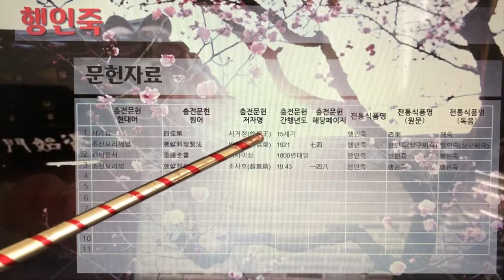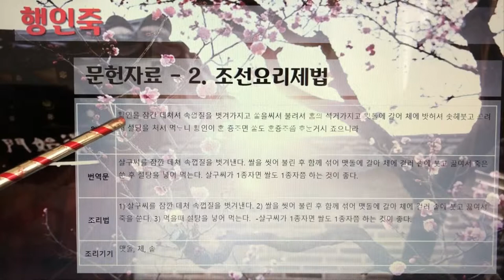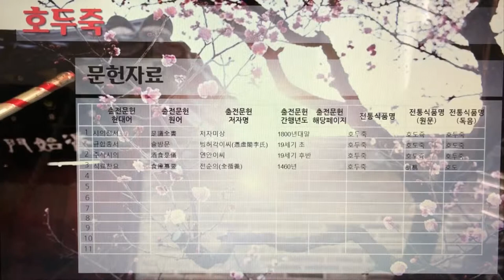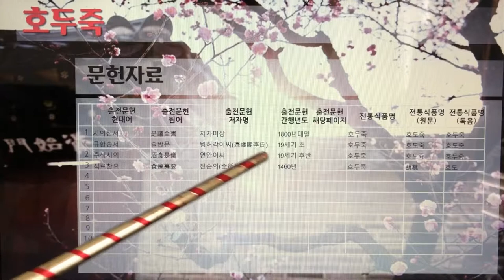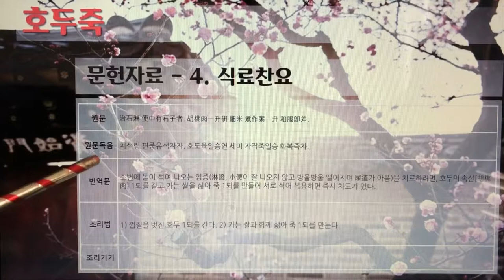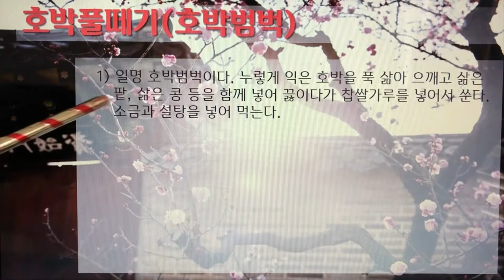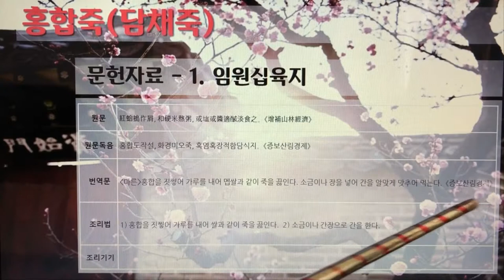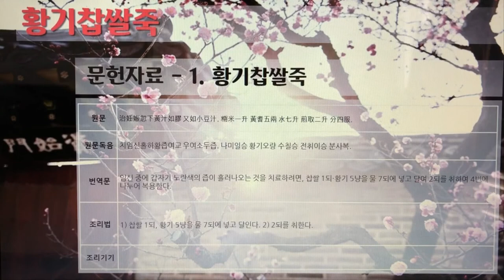한국의 전통죽(Korea Traditional Porridge) 33편 - 행인죽부터 황기찹쌀죽까지 6개 전통죽, 18분 8초.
7인치 이상의 태블릿, 노트북, PC에서 시청을 권장합니다.

233. 행인죽
234. 형개죽
235. 호두죽
236. 호박풀떼기(호박범벅)
237. 홍합죽(담채죽)
238. 황기찹쌀죽